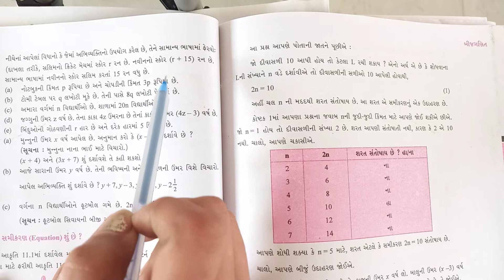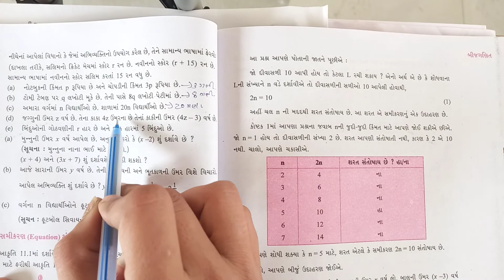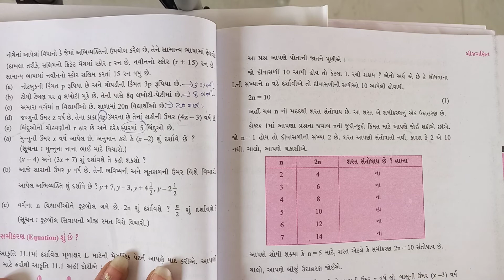27 April 2021(1)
Std 6 maths chapter 11 (part 4) પ્રકરણ 11 બીજગણિત (ભાગ 4)